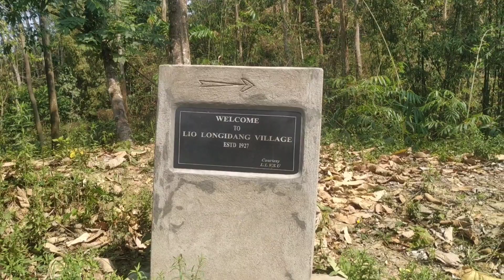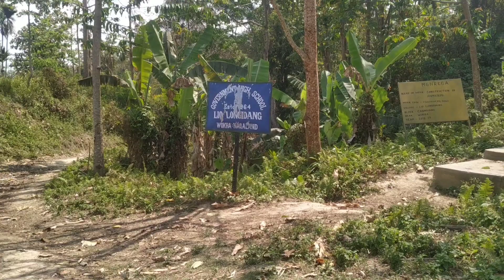pulsar 220f off roading Nagaland # beautiful place in Northeast ..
pulsar 220f off roading ride